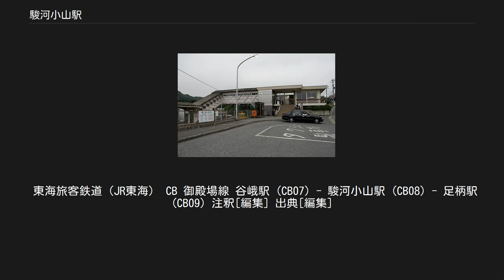駿河小山駅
駿河小山駅（するがおやまえき）は、静岡県駿東郡小山町小山にある、東海旅客鉄道（JR東海）御殿場線の駅である。
 紡績業で発展した小山町に位置し、駅の裏手に紡績工場が控える。
駅がある場所は小山町東部の小山地区で、静岡県と神奈川県の県境に近い。
普通列車と、一部の特急「ふじさん」が停車している。
 静岡県内の鉄道駅では最も北に位置する。
 駅は1889年（明治22年）2月に開業した。
当時は小山駅（おやまえき）を名乗ったが、1912年（明治45年）7月に駿河駅（するがえき）に改称、戦後の1952年（昭和27年）1月に駿河小山駅に改称している。
 御殿場線の途中駅の中で、丹那トンネル開通以前に東海道本線の駅として開業した7駅の一つである。
 1889年（明治22年）に国府津 - 御殿場 - 沼津間の鉄道が開業したとき、その中間駅の一つとして開業したのが小山駅、後の駿河小山駅である。
国府津 - 沼津間を結ぶ現在の御殿場線は開業当時は東海道本線の一部であり、小山駅も東海道本線の駅として機能していた。
 駅の開業は、周囲の村が発展する契機となった。
1898年（明治31年）には富士紡績の工場が村内で操業を開始し、日本全国から集められた工男・工女が小山駅に降り立ったと言われる。
この紡績工場は、鉄道省の『新鉄道唱歌』で「瓦斯紡績の工場に その名知られし駿河駅」と歌われている。
鉄道開通によって活況を呈した周囲の村は、大正になって町制がしかれている。
 1934年（昭和9年）に丹那トンネルを通る熱海 - 沼津間が開業し東海道本線が同区間経由に変更され、国府津 - 御殿場 - 沼津間が「御殿場線」という地方路線に格下げされたことは、小山の町にも悪影響を与えた。
夏場に富士登山に訪れる客を見込んで土産品の即売所を開設しアピールしたが失敗し、地元商工会が町民に町内での買い物を呼びかけたほどである。
見切りを付けた商人が町から出ていったとも言われている。
ホームの南側が下り列車が発着する1番線、北側が上り列車が発着する2番線である。
 ホームの外側に1本ずつ側線があるほか、上り側線から、富士紡績小山工場（現・フジボウテキスタイル小山工場）への専用線を転用した保線車両留置線が分岐している。
 御殿場駅管理の無人駅。
かつては東海交通事業による業務委託駅であったが、2012年3月17日に無人化され、キヨスクも閉店した。
このため、乗車の際はワンマンカーは整理券を取り下車駅精算、または乗りかえ列車内で乗車券類購入、特急「ふじさん」号などの車掌乗務列車は車内で乗車券類購入となる。
但し土曜、休日の一部時間帯に御殿場駅から駅員が派遣される。
 駅舎は構内の南側にある。
駅舎はやや高い位置に設置されているため、出入口前に階段がある。
跨線橋は駅舎に直結し、1番線を跨いだ先から階段がホームへ下りている。
 「静岡県統計年鑑」によると、2018年度（平成30年度）の1日平均乗車人員は371人である[利用客数 1]。
近年は減少傾向が続いている。
 なお、近年の推移は以下のとおりである。
 駅前バスターミナル（2011年5月） 富士急行のバス路線がある。
 ※特急「ふじさん」の隣の停車駅は列車記事を参照のこと。
 東海旅客鉄道（JR東海） CB 御殿場線 谷峨駅 (CB07) - 駿河小山駅 (CB08) - 足柄駅 (CB09) 注釈[編集] 出典[編集]